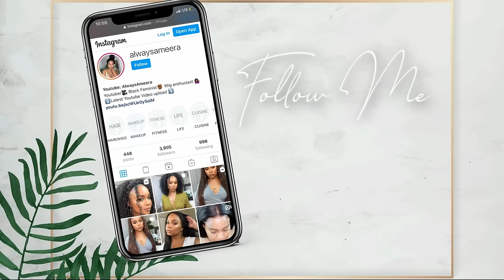GRWM | EFFORTLESS *PREPLUCKED HAIRLINE & CURLED* WIG INSTALL! + MAKEUP |XRSBEAUTY HAIR| ALWAYSAMEERA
Friend! We are doing GRWM with a PREPLUCKED HAIRLINE AND CURLED wig install & makeup. I love GRWM videos! i feel like i am chatting with yall all while getting cute! what do yall think of the looks?

●▬▬▬▬▬▬▬▬▬♛ Xrsbeauty Hair ♛▬▬▬▬▬▬▬▬▬●

😍NO Tricks! All Treats!--Halloween Big Sale Up to $130 Off!!

▶Enjoy Super Automatic Discounts!! (Oct.17th--Oct.22nd)

☛$30 OFF over $200
☛$60 OFF over $300
☛$130 OFF over $600

☛SKU:LFW13
☛Length:20in
☛Density:200%

☛13x6 *New* Clear Lace & Clean Hairline

🌈*New* CLEAN HAIRLINE is much more natural than regular pre-plucked hairline, we customized this natural hairline to make it melt skin much perfectly.

00:00 intro
01:03 NO CUSTOMIZATION OR CURLING WIG INSTALL
07:52 makeup tutorial
26:20 FINISHED LOOK

**H A I R  P R O D U C T S**
kellon Deryck lace tint (love the tint but terrible shipping)-

**M A K E U P  P R O D U C T S**
Nyx bare With me setting spray
the lip bar (Caramel 3:00)
the lip bar skin tint (almond joy) foundation
laura mercier (transluscent powder)
nyx micro brow pencil (black)
smashbox superfan mascara (black)
nyx lip pencil (rebel kind)
The Lip bar vegan matte liquid lipstick (Bawse Lady)
he Lip bar vegan matte liquid lipstick (Boy Trouble)